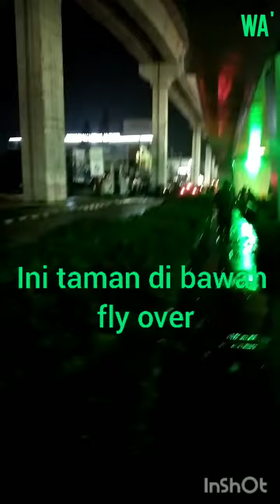Banjir, macet simpang Polda sumsel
Banjir, macet simpang Polda sumsel @wiyarmanandri671